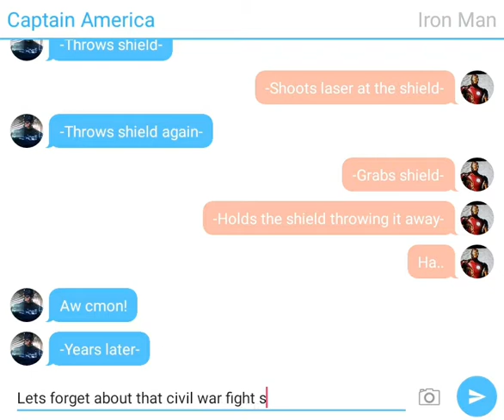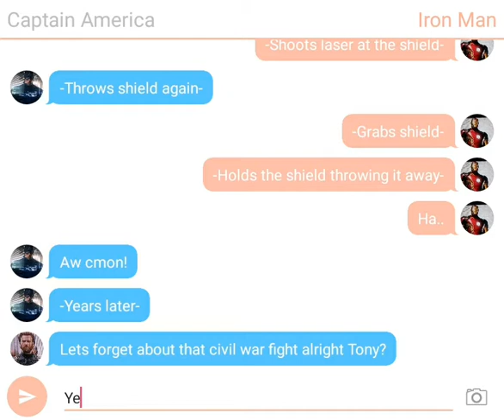Captain America Civil War and Infinity War (textingstory)